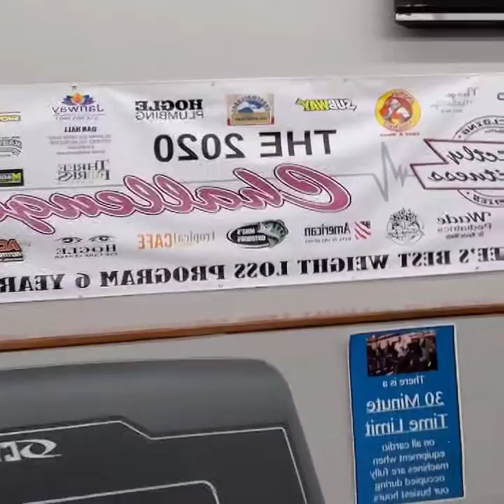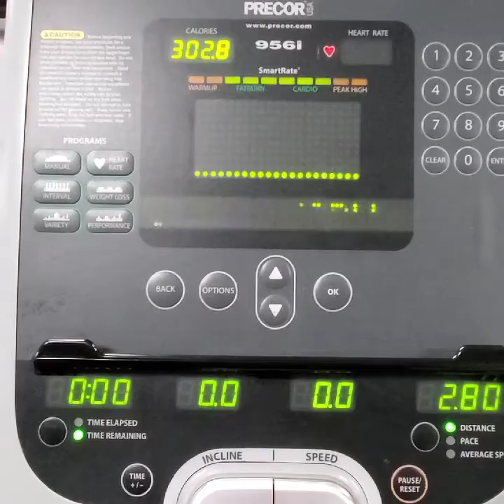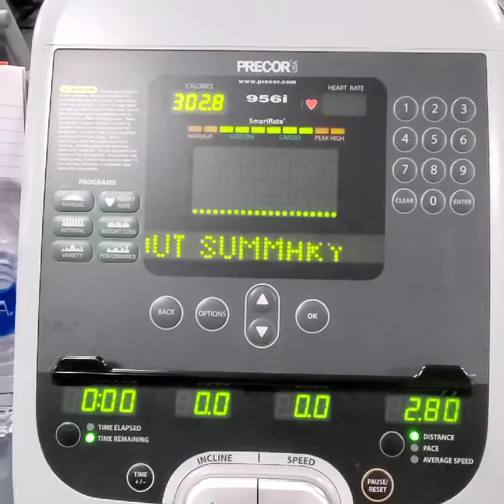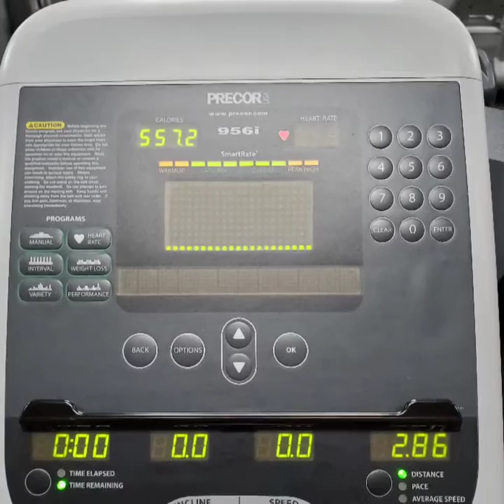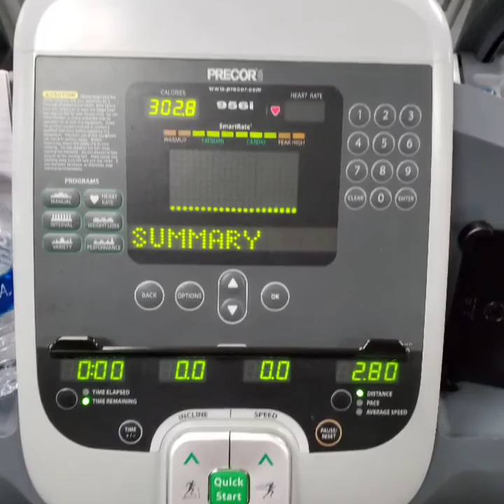Week 3 strictly fitness challenge 1/27 thru 2/1/2020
Wt 281.4lbs weight gain. Weight @10:49pm
Chest 53/42
Waist 45.5
Hips 53.5
48.6%fat
45.0%BMI